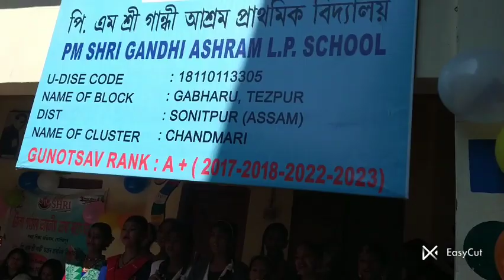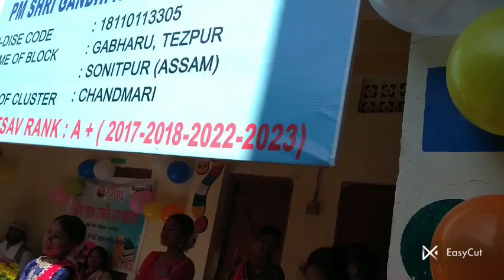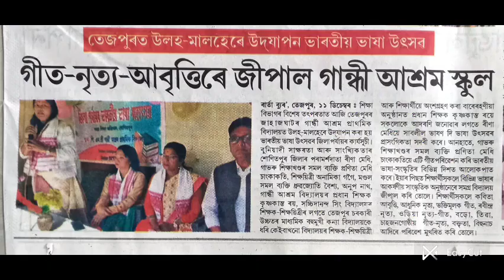National Languages Festival conducted by SCERT Assam .. Sonitpur district level programmes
National Languages Festival conducted by SCERT Assam.

Sonitpur district level NATIONAL LANGUAGE FESTIVAL was organised at Gandhi memorial ME school. A team from Tezpur Govt Girls'HS and MP School participated the programmes under the guidance of Sub Teacher Anamika Gogoi with
a list of song ,dance and poem.
1.  Oriya language patriotic song
"Ae desho ae mati..."
2. Uttarakhand kumauni dance
"Me paharon meri thumka pahari..."
3. Poem written by Jyoti Prasad Agarwala
4. Assamese folk dance
5.  Bodo folk dance
bagurum ba hai bagurum ba.